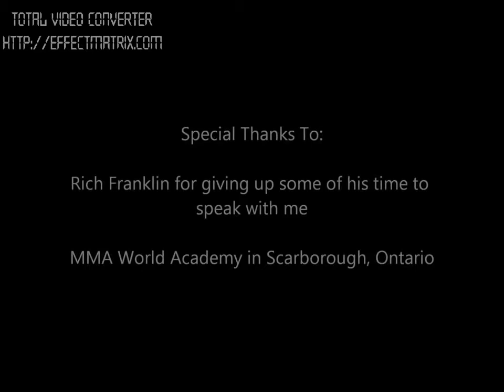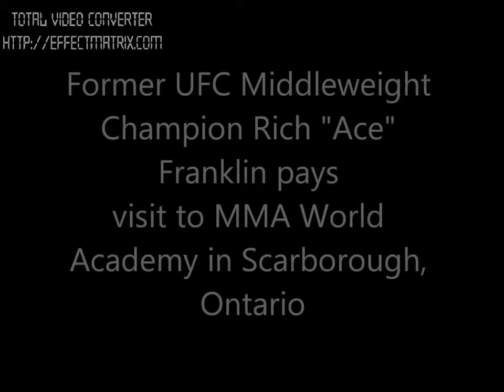Rich Franklin Interview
UFC Legend Rich Ace Franklin gives a candid interview on the sport of MMA, his training in Asia, the topic of street fights, and much more. .

UFC President Dana White shares his thoughts on Rich Franklin, the former UFC middleweight champion who announced his retirement at the age of 40.

Interview with ONE Championship Vice President Rich Franklin following Quest For Greatness at the Stadium Negara, Kuala Lumpur. A night that saw tin Nguyen cause a huge upset by spectacularly.